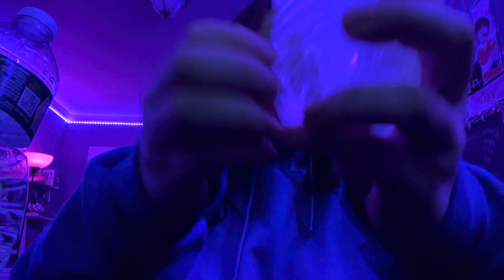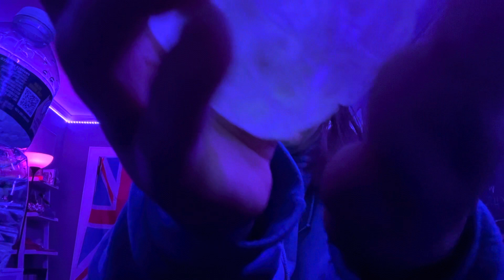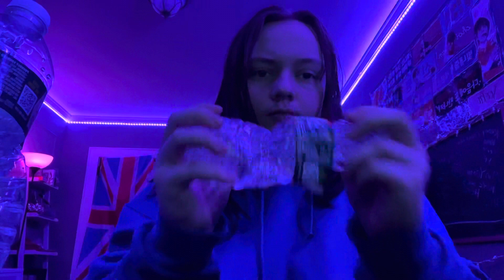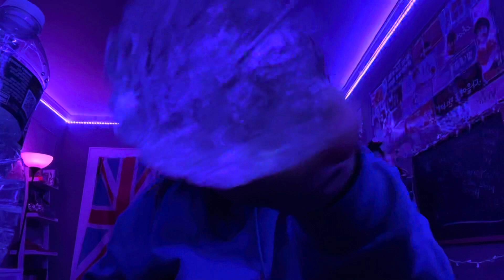ASMR Water Bottle Sounds 💦 ( no talking )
ft my dog